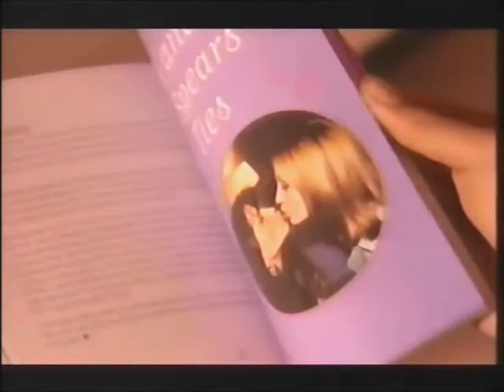Britney Spears Tour Backstage Interview 2000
Credit NeighboursUKFansForever (Dailymotion account)